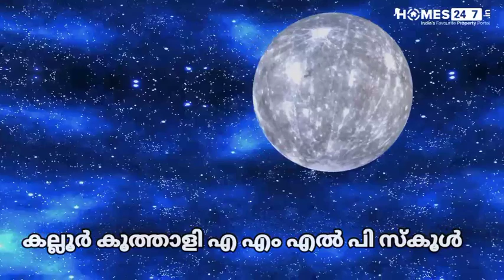X MAS NEW YEAR CELEBRATION 2022-2023